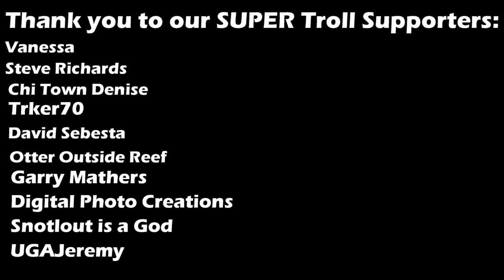Senior Citizen Removes Frauditor by Force (P.Barnes Award)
Frauditors
Police Videos
Police Body Cam
1st Amendment
1st Amendment Audit